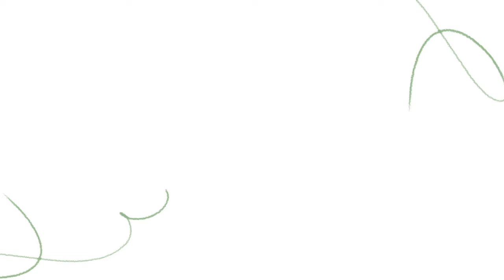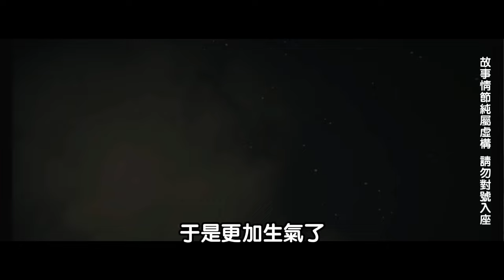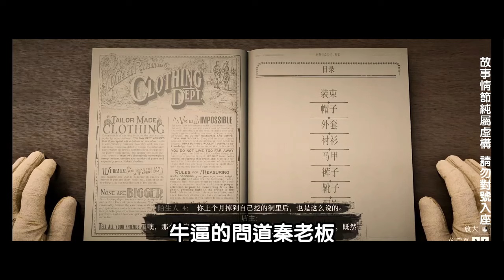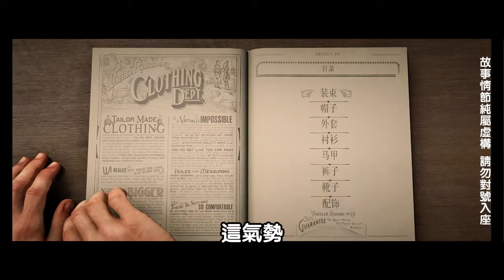EP44：小夥身邊美女如雲，竟天天都要做有氧運動，他左手少婦右手少女，夜夜床伴新鮮不重樣